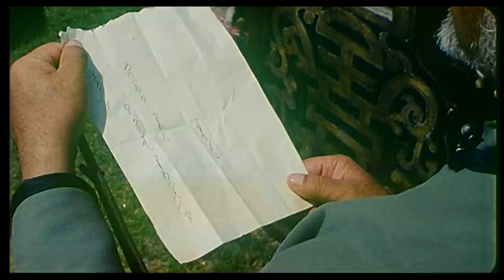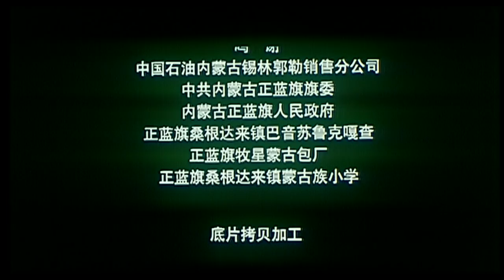《布尔塔拉》/ Fertile Grassland 网瘾少年误入歧途 最终却被来自大草原的老爷爷感化（旺其格/阿斯那）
【内容简介】
朝克泰迷恋网络游戏，父亲只好 把他送到爷爷家。在布尔塔拉草原， 朝克泰和爷爷苏和暗中较劲，欺骗爷爷，偷玩游戏。苏和把心爱的枣红马 送给孙子，让他学习骑马，深陷游戏之中的朝克泰，不为所动。为了解游戏的魔力，苏和带着孙子到旗里玩游戏。这让朝克泰大感惫外，不再跟爷爷抵触。他主动将游戏机交给爷爷， 并表示了学习骑马的决心。